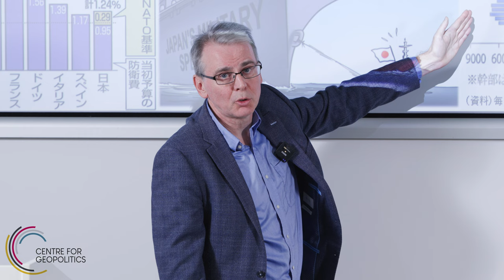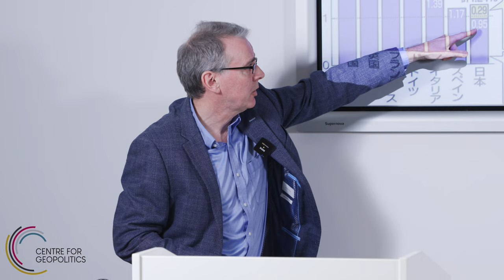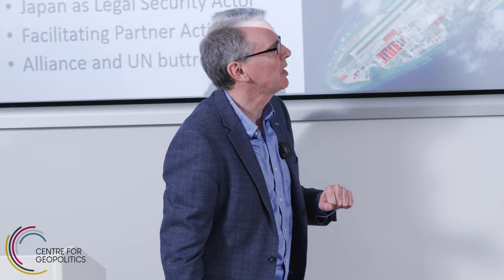Garren Mulloy examines Japan’s Free and Open Indo-Pacific Vision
This presentation aims to examine Japan’s Free and Open Indo-Pacific (FOIP) Vision, to interrogate whether it is a platform of good governance practice and international law principles expressing a position on global common values, or as a geopolitical reaction to China’s Belt and Road Initiative (BRI). It also assesses FOIP providing umbrella coverage for any Japanese international cooperative project to be regarded as a principled collective development rather than pragmatic geopolitical counter to a rising China, and examines the legal and values-based legitimacy of Japan’s own claims. Other issues addressed are whether Japanese approaches will likely realise tangible FOIP Vision benefits and how Free and Open is Japan’s Vision, as well as considering in broader terms if the FOIP Vision holds the potential for an ecumenical coalescence of a norms and values based global community.

This presentation will be formed of four main sections:

    The development and emergence of Japan’s Free and Open Indo-Pacific Vision
    The Geopolitical Aspects of the FOIP Vision
    Visions of Law and Ocean Governance
    Applications of FOIP: Prime Partnerships

These provide context for development of Japan’s policies prior to and within the FOIP Vision, how the Vision emerged and developed, the unusual degree of close coordination of four ministries primarily managing the Vision’s application to policy and external relations, and the close connections between maritime and legal issues, and the role of Partnerships within Japan’s FOIP. All of these aspects offer great potential but also pose potential risks for Japan and its stated “many roads to FOIP” open, communal approach. The Vision aim appears to consolidate extant regional and global institutional architecture, and to reinforce the rules-based international order, often actualised by low-key bilateral means rather than through grand strategic architecture, as policy construction without monolithic symbols.
Speaker:

Garren Mulloy is a Professor in the Faculty of International Relations and Graduate School of Asian Area Studies, Daito Bunka University, Saitama, Japan, and also teaches intensive courses on peace operations for the University of Tsukuba Business School, having previously taught at Keio University. His research has focused primarily upon Japanese security, having completed a PhD on Japan Self-Defense Forces’ overseas operations at Newcastle University (2011), and he has written on contemporary defence, security, diplomacy and related issues, as well as historical studies of Japan, the UK, and war memorialisation. His book, 'Defenders of Japan: The Post-Imperial Armed Forces, 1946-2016-A History' (London: Hurst & Co., 2021), combined historical and IR approaches, and co-edited with Catherine Jones (St. Andrews) 'East Asia, Peacekeeping Operations, and Humanitarian Assistance and Disaster Relief' (Abingdon: Routledge, 2021). He has also contributed book chapters, such as 'Ordered to Disarm, Encouraged to Rearm: Japan’s Struggles with the Postwar', in 'The Reconstruction of East Asia, 1945-65; Volume One: In the Ruins of the Japanese Empire: Imperial Violence, State Destruction, and the Reordering of Modern East Asia', edited by Barak Kushner and Andrew Levidis (Hong Kong University Press. 2020).

Garren is currently a visiting scholar in the Faculty of Asian and Middle Eastern Studies, University of Cambridge (April 2022-March 2023), focusing primarily upon how the UK and other states and institutions engage with the Japanese Free and Open Indo-Pacific (FOIP) Vision, as well as continuing research into Japan’s post-war period, memories of war, and development of defence institutions and policies. He is also researching a range of other issues, including a project with Catherine Jones (St. Andrews) and Vanessa Newby (Leiden) on Oceans Governance.

Discussant: Professor William Hurst is the Deputy Director of the Centre for Geopolitcs and Chong Hua Professor of Chinese Development, both at University of Cambridge.